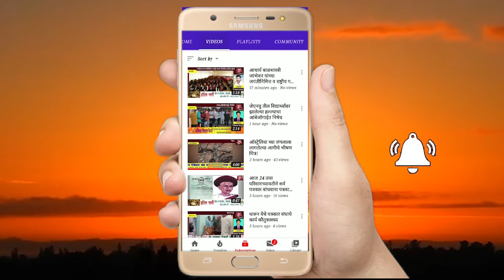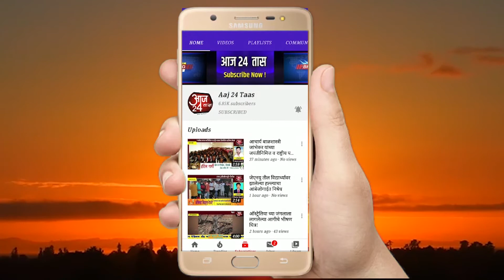श्री मुर्डेश्वर विद्यालय केळगाव या शाळेमध्ये क्रीडा स्पर्धा सुरू